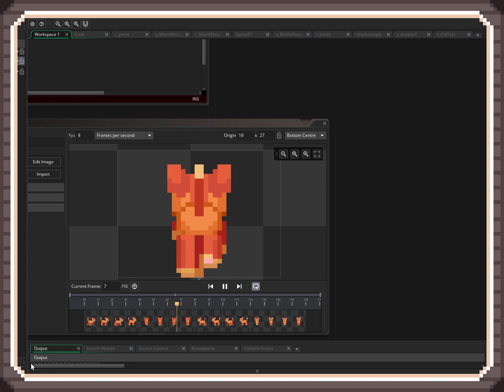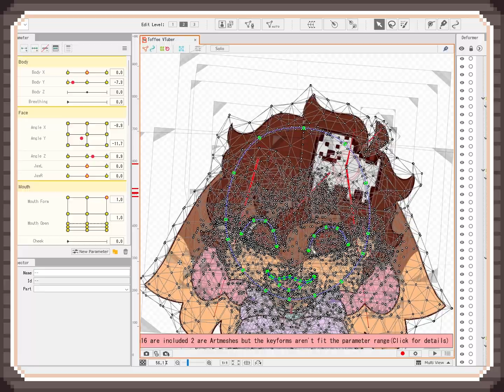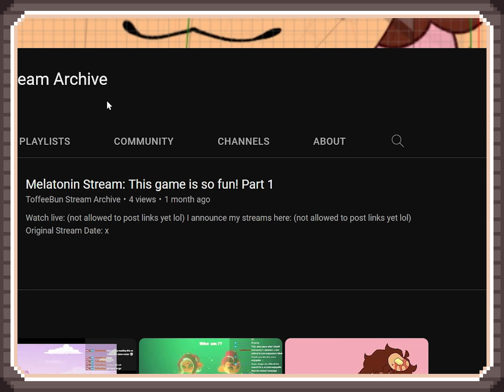ToffeeBun Channel Trailer + VTuber Reveal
Streaming UNDERTALE today at 5:10pm EST! (10 mins after this video goes up!)

Check Vinqou's stuff out here!

Timestamps:

Who am I? - 0:00
Channel Plans/Future Videos - 00:45
My music & projects - 0:58
VTuber Announcement! - 1:54
UNDERTALE / DELTARUNE Streams! - 2:40